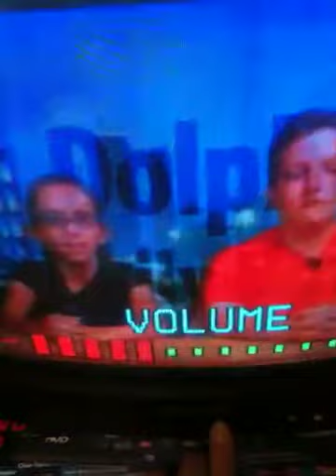The Dolphin Daily News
Cammy anchors the school news show during 5th grade.